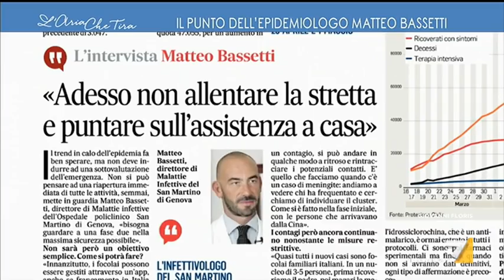Coronavirus, la percezione dell'infettivologo Matteo Bassetti: "Arrivano meno pazienti e quelli ...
Matteo Bassetti (infettivologo): "È come se avessimo raggiunto un picco di gravità, in cui sono state colpite persone più fragili e più anziane, e oggi stiamo vedendo una fase discendente con una complessità decisamente minore".